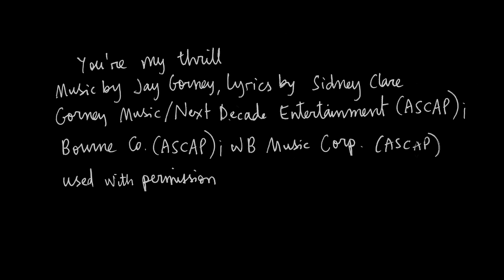Cécile McLorin Salvant - You're My Thrill (Official Video)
'Dreams and Daggers' available 9/29/17